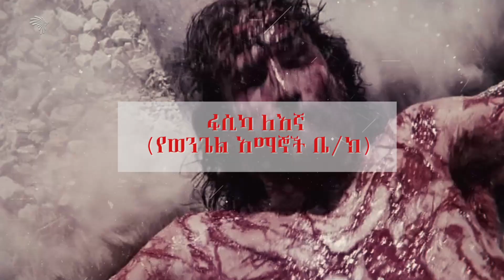ፋሲካ ለእኛ (በወንጌል አማኞች ቤ/ክ)